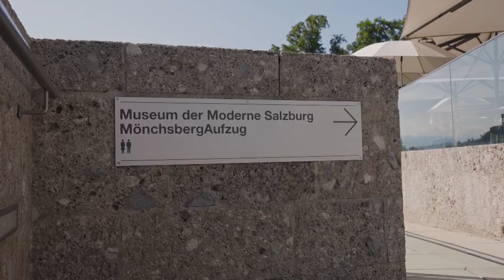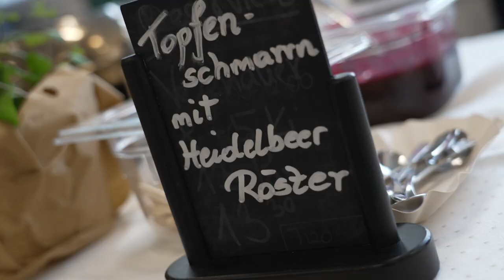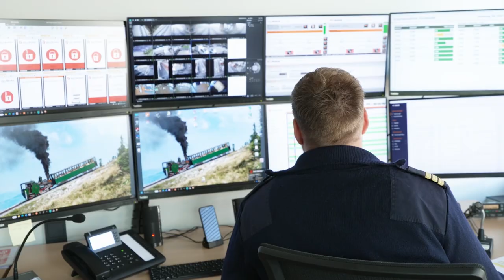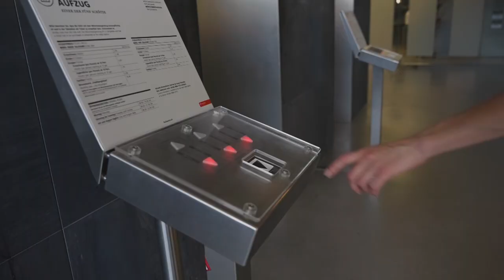Salzburg AG Tourismus GmbH - 5 Attraktionen an 2 Standorten☀️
2 atemberaubende Standorte, 100 Mitarbeiter:innen und 5 Attraktionen. Bei den 5 Schätzen der Salzburg AG Tourismus GmbH ist ein abwechslungsreicher Arbeitsalltag garantiert. Die SchafbergBahn und WolfgangseeSchifffahrt im Salzkammergut sowie die FestungsBahn, der WasserSpiegel und der MönchsbergAufzug in der Stadt Salzburg sind ein wahrer Magnet für Touristinnen und Touristen.

00:00 Einleitung
00:25 5 Schätze
01:17 Berufsfelder
01:53 Arbeitsalltag
02:29 Jobanforderungen
02:59 abwechslungsreicher Job
03:22 Abschluss